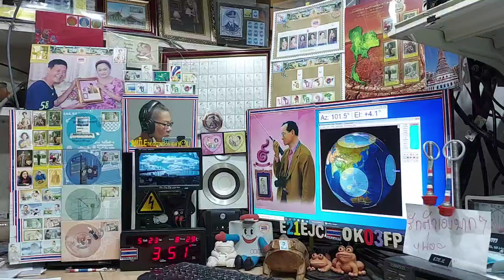YD9BMD fm qso with E21EJC on Satellite SO-50, 23 MAY 2021